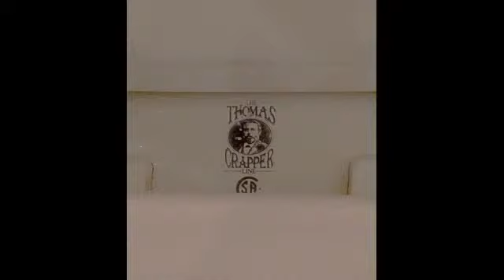All You Need To Know On Drinking fountains for schools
When dealing with this subject All You Need To Know On Drinking fountains for schools
you really should consult a professional plumber like the the plumbers we recommend in Naples Fl.

We like to start each job on the right foot, more specifically, on the right covered foot. It’s a myth that a plumbing repair begins the moment a wrench meets a fitting, or a rooter goes down a pipe. Truth be told, a plumbing job begins the moment we get your call. We feel that even the way we park our vans shows how good of a job we’ll do. And, more importantly, how attentive we are to our clients’ needs.

 can include some extra work and conditions you really don't want to try on your own.

Plumber Jokes Are Always A Hoot When Talking About All You Need To Know On Drinking fountains for schools

"Did you hear that someone broke into our local police station and stole the toilet?
Right now the cops have nothing to go on. "
- from Duncan Prahl, Pittsburgh, Pennsylvania

"A local doctor called us out in the middle of the night because one of his toilets was blocked.
He insisted that it was urgent and that we attend immediately. Upon arrival we lifted the toilet lid, threw in two aspirins, and said 'If it's still there in the morning, give us another ring.'"
- from Michael Baker Plumbing and Heating, Beverley, East Yorkshire, England

Plumbing is the only profession where you'll hear your boss say, "Be sure your 'joints' have lots of 'Dope' in them!"
- from Wayne Holman, Wildwood, NJ

"Your crap is my family's bread & butter."
- from Kelly Trimble, Branson, Missouri
Kelly said that those words were used by Roger, a former employee of their family. It was Roger's slogan. Roger was a real person who%2